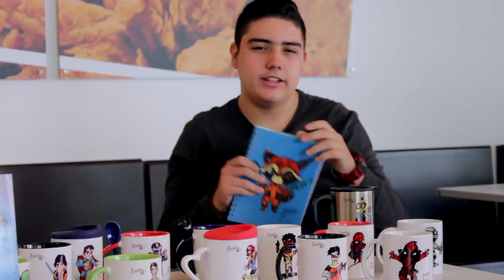El arte de hacer las cosas con pasión - [Negocios en Tm] ®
Nuestra reporterita Samantha Hernández, tuvo la oportunidad de entrevistar a Juan Andrés Carmona Cadavid, Fundador de JuanCar10.

En esta divertida entrevista JuanCar10, nos contó qué fue lo que lo motivó a emprender en el mundo de la ilustración.

Negociosentm